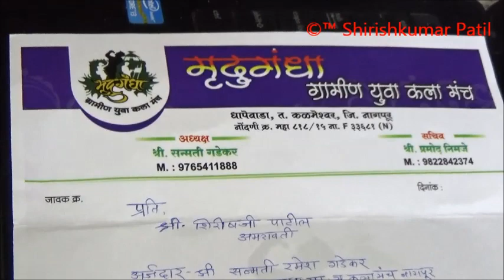019 भजन स्पर्धा पाटणसावंगी, गौळण, देव एका पायाने लंगडा, महिला मंडळ, 29,12,2019